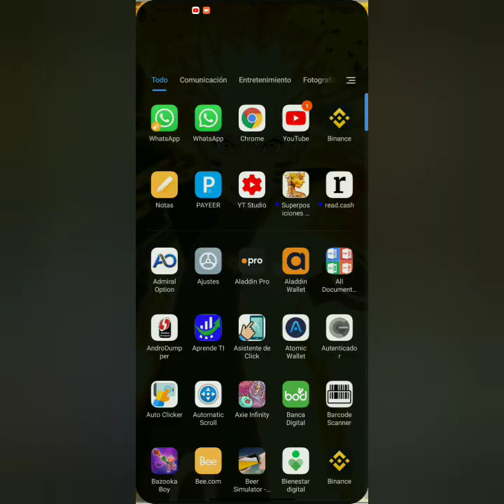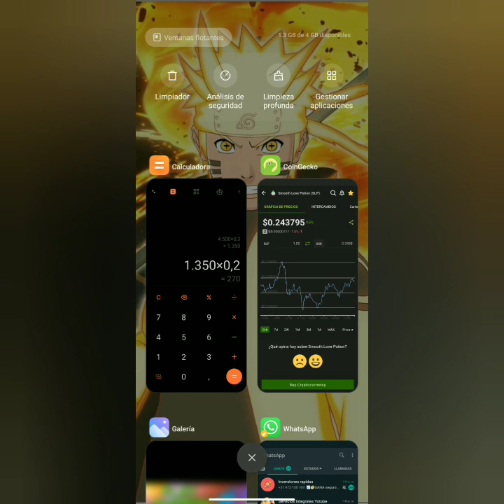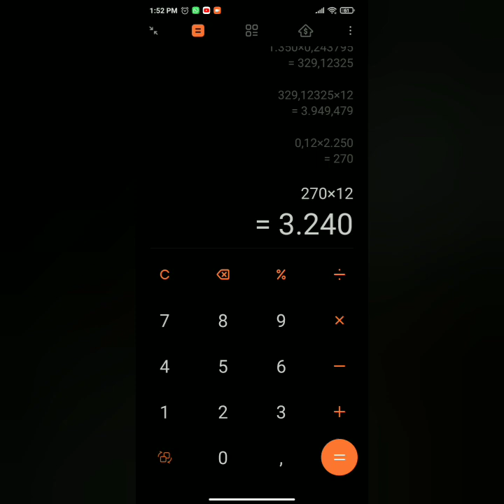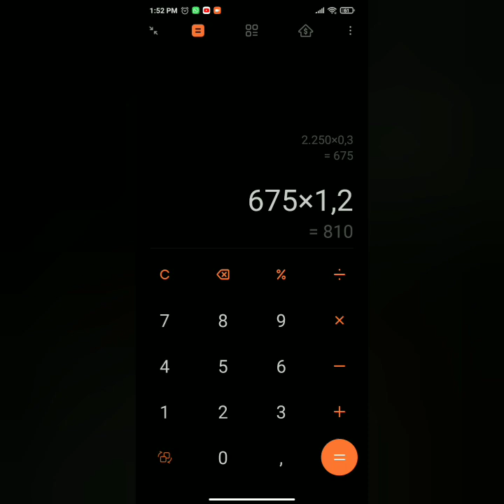Aixie infiniti plan de financiamiento Flex inversion digital 🎊🎉🥳💵💵😱😱🎉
Yo de registro de o app o airdrops 👇
Páginas de inversión y gratis que recomiendo👇

Páginas de inversión y gratis que recomiendo e utiliza nanocoin👇

28mex Gana dolares con Copytrading gratis plataforma de inversión
Pagando dsd hace meses

Gana dolares gratis con bananas

Gana dolares con minería virtual

Grupo VIP solo envío yo para que estén de primero antentos a todo lo que subo